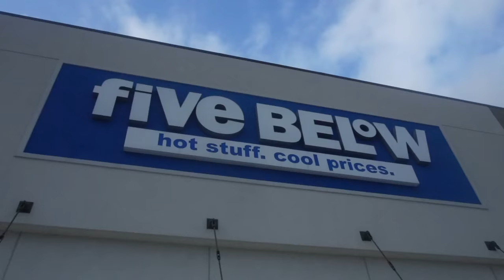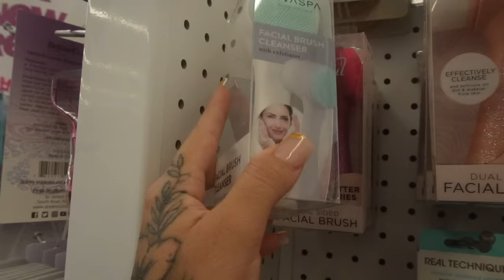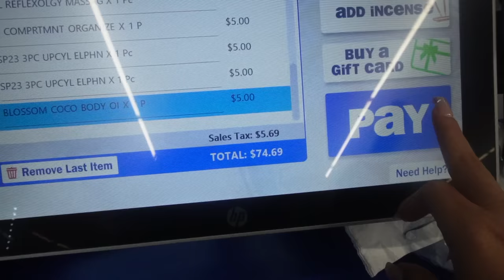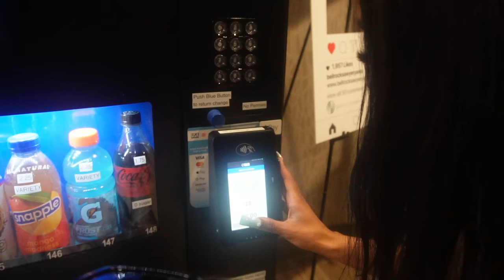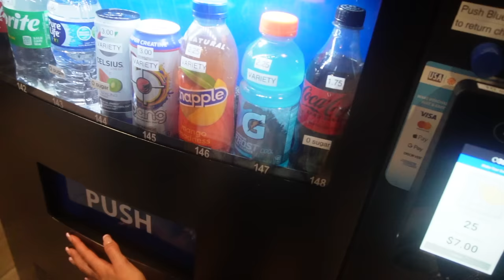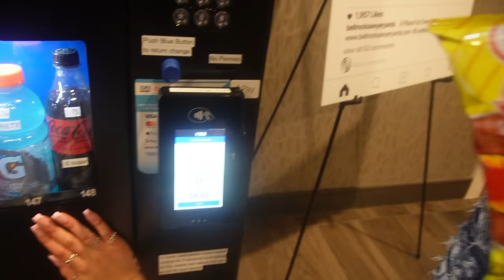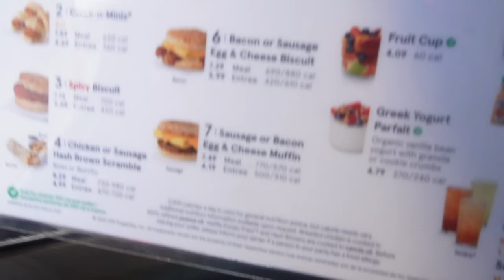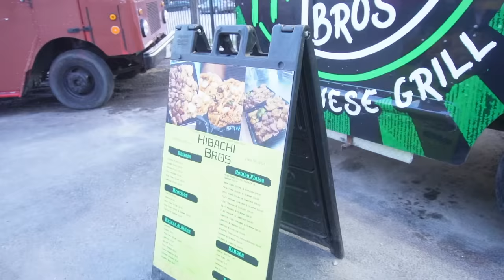VLOG| spend the weekend with me